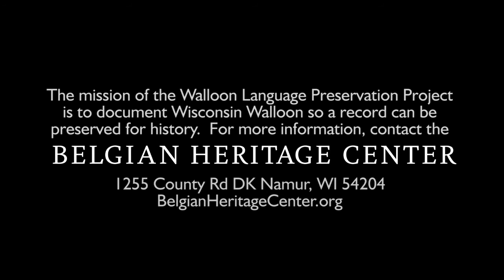Walloon- the Immigrant's Language (part 1)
With Cletus Fontaine, Margaret Monfils, Harlin Mercier, Harvey LeFevre, Jane & Larry Bournoville

Several native Walloon speakers share how they learned the language. It was common for multiple generations of Belgian immigrant families to live in the same home, so children grew up speaking Walloon.  Many did not speak English when they started school, putting them behind other students.  Parents began to discourage children from speaking Walloon, contributing to the language becoming endangered today. Efforts are now underway to teach and preserve the language.